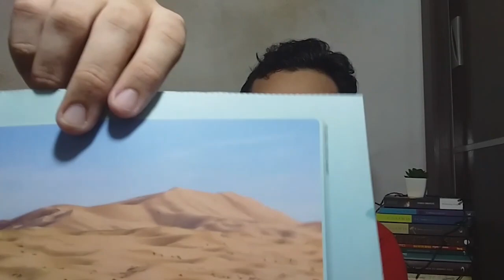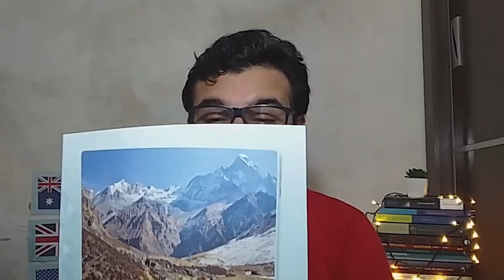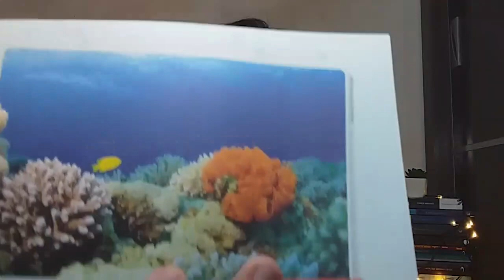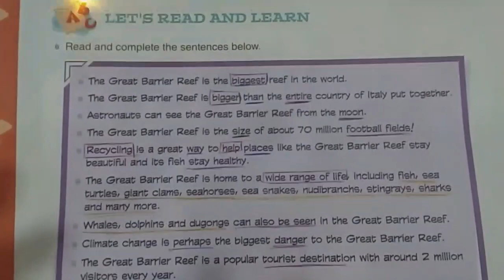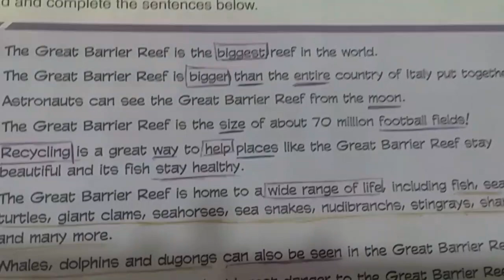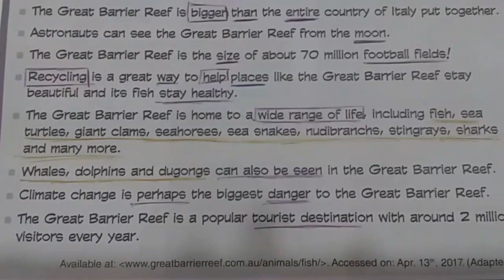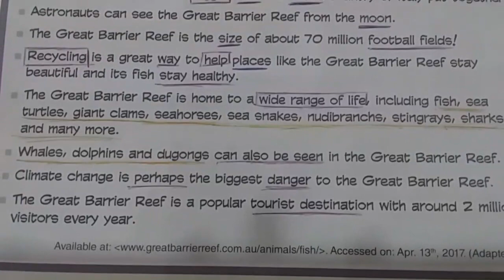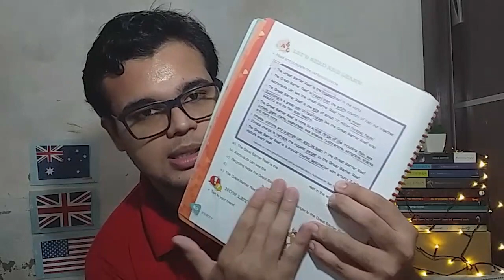4º ANO (EF) - INGLÊS - THE GREAT BARRIE REEF - KAYRON SOUSA